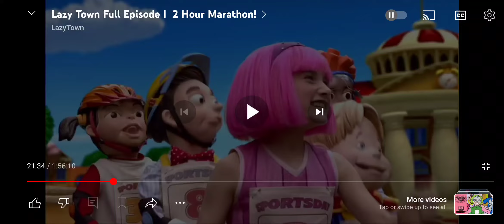My Reaction That My Friend @andresguerrero5222 Is Back From The Beach Water Park 🎉🎈